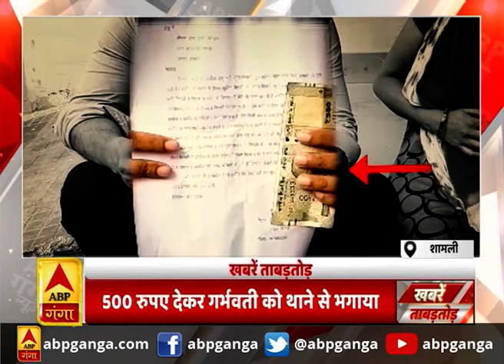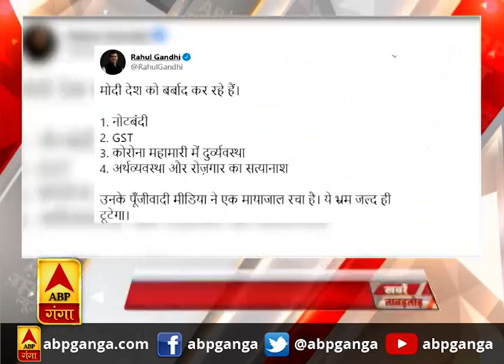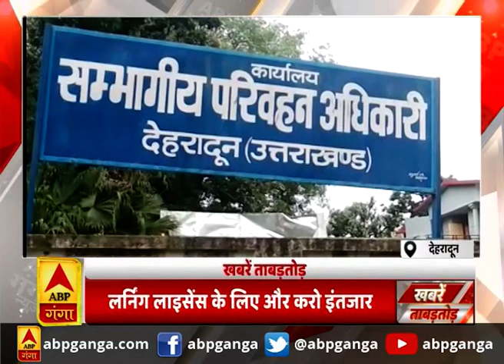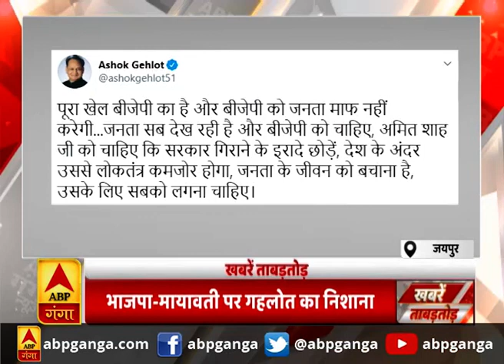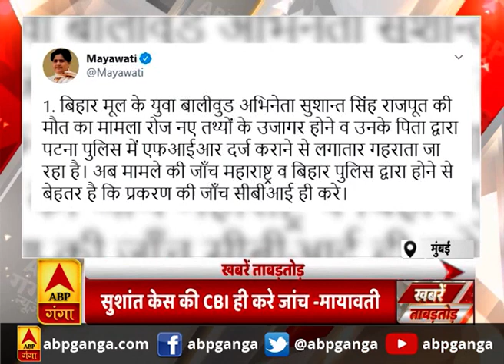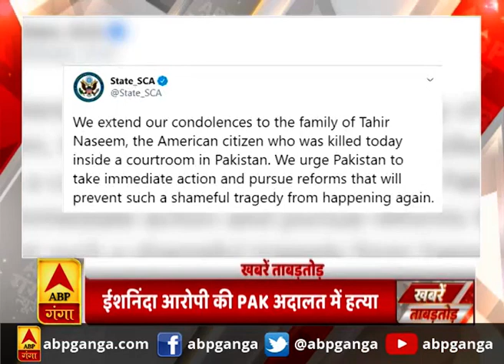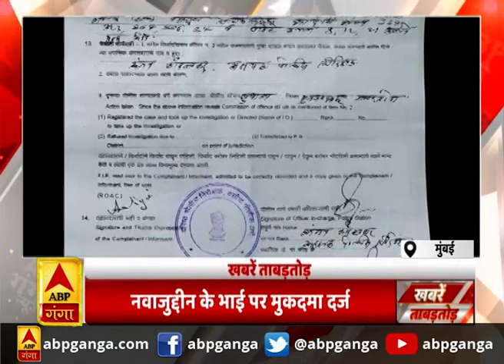Khabarein Tabadtod: यूपी- उत्तराखंड और देश-दुनिया की खबरें देखें फटाफट अंदाज में | ABP Ganga